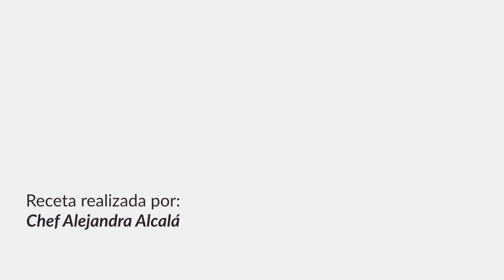Salmón al perejil con champiñones al ajillo